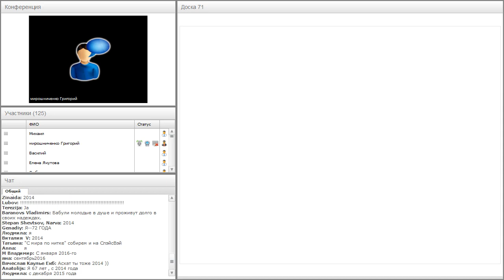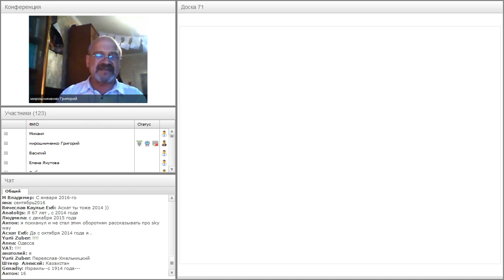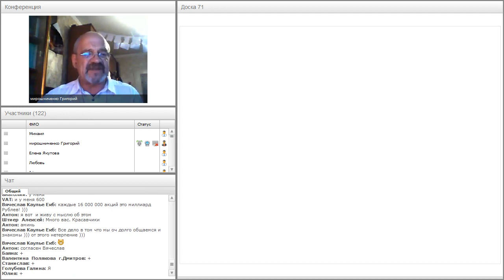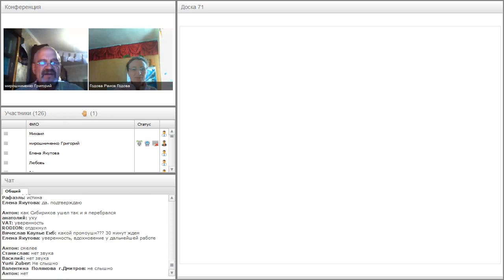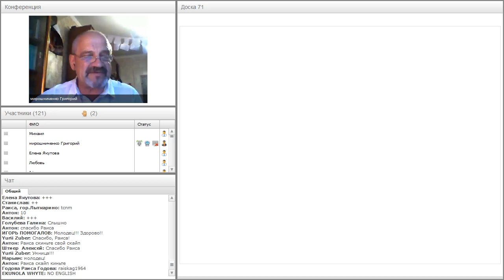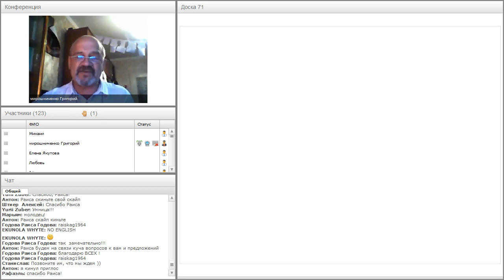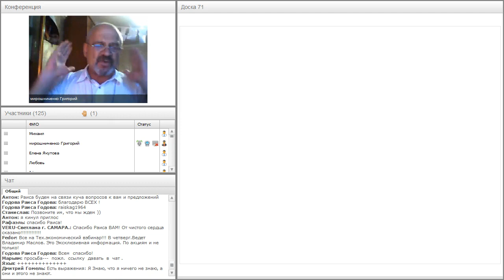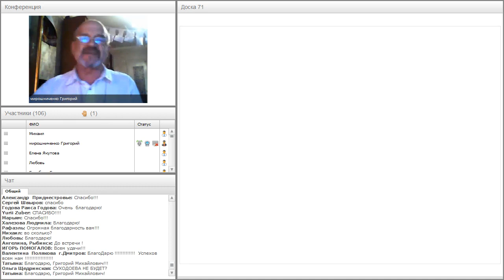Вебинар от 07.07.2017. Авторский вебинар Григория Мирошниченко.